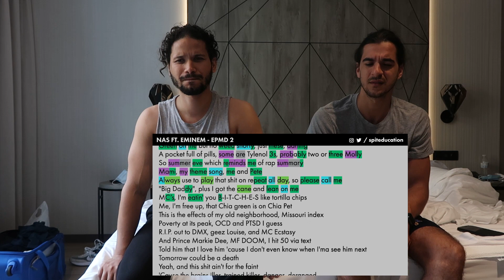PREMIERE ECOUTE - NAS - EPMD 2 (FEAT. EMINEM & EPMD)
Notre playlist « Découverte »🎵